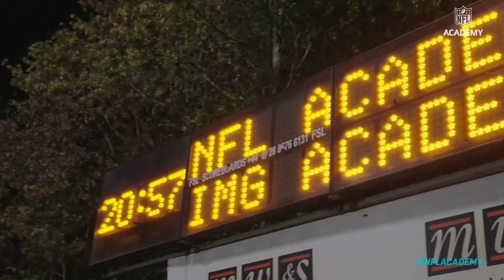WATCH LIVE: NFL Academy vs Erasmus Hall High School | Tottenham Hotspur Stadium | 10/10/2023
The NFL Academy are heading to Tottenham Hotspur Stadium to take on New York City's Erasmus Hall High School, and you can watch it live here!